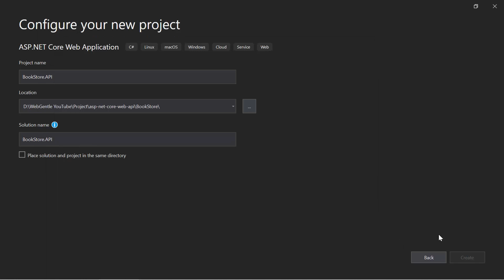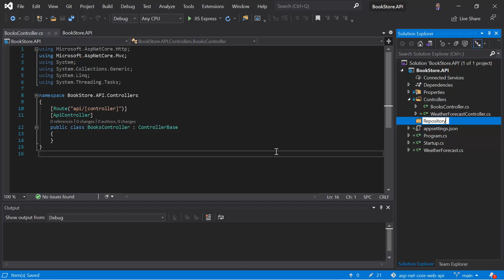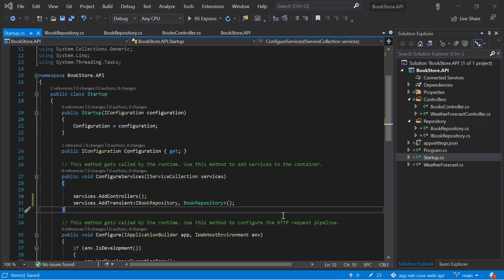Start the development of Real world Asp.Net Core Web API application | ASP.NET Core Web API Tutorial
Asp.Net Core Web API 5.0 Tutorial

Popular free courses from WebGentle